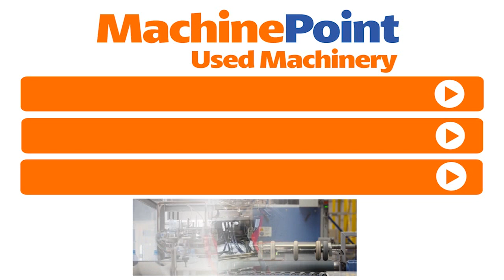HALOILA Octopus 160 OBF Used PALLETIZER - MachinePoint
█► MachinePoint presents you a used Palletizer for sale from year 1997. The brand is HALOILA and model is Octopus 160 OBF. The Output is 44 U/h. This machine is classified under Beverages\Water and Soft Drinks\Glass filling and Palletizing, Palletizing machine in MachinePoint inventory.